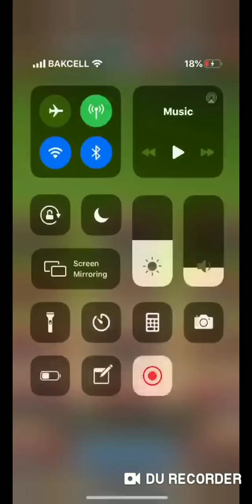Empires puzzles war 43# Heroes of Azerbaijan vs Cro Besmrtnici